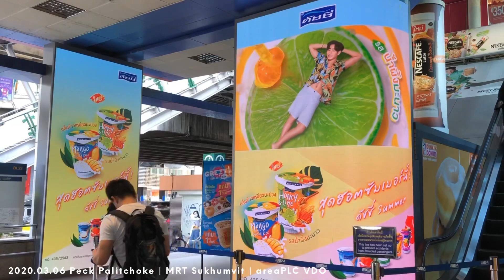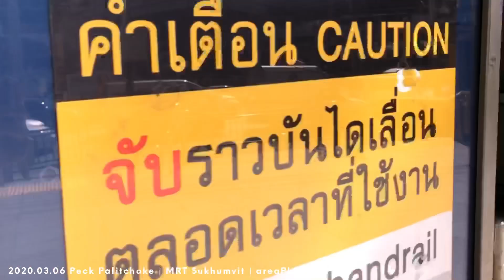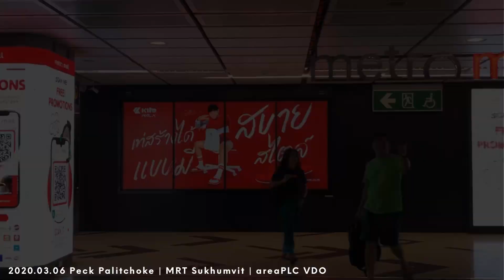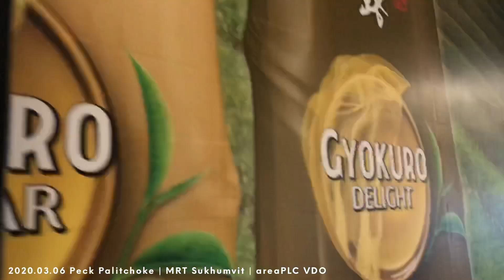2020.03.06 Peck Palitchoke | MRT Sukhumvit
[Job 2020 no.010]
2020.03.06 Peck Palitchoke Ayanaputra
MRT Sukhumvit